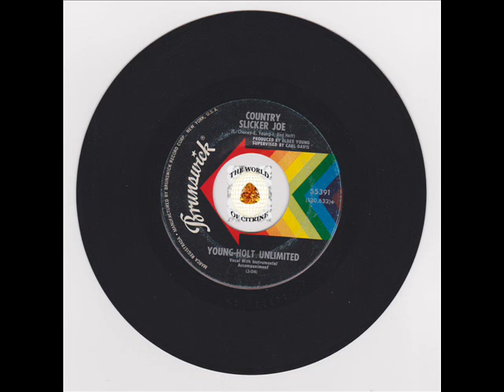YOUNG HOLT UNLIMITED - COUNTRY SLICKER JOE - BRUNSWICK LABEL SOUL